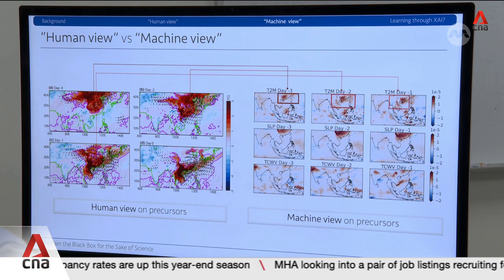Experts now using AI to predict tsunamis and their potential impacts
Rising sea levels could significantly increase tsunami risks, potentially hitting up to 15 ports at once. That's the chilling forecast from a new study, which warns that swelling water levels could cause greater disruptions to shipping routes than past tsunamis. 20 years after the 2004 Indian Ocean tsunami, experts are now using AI to boost preparedness. Sophisticated computer models can now forecast the impact of future tsunamis on local economies and global trade. Rachel Teng reports.